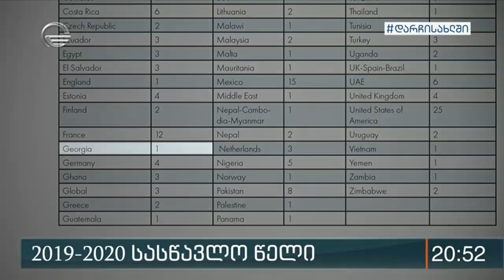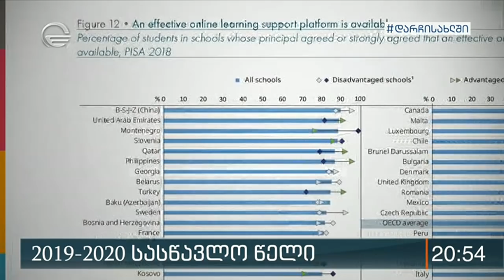ერთიანი ეროვნული გამოცდები დადგენილი გეგმის მიხედვით ჩატარდება